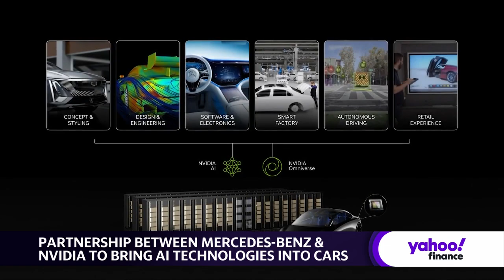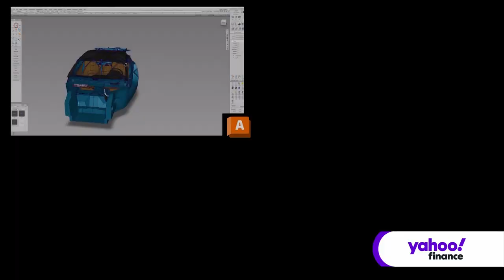Nvidia partners with Mercedes to pursue self-driving cars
AI is the talk of CES 2024 (Consumer Electronics Show) in Las Vegas as the top developers and manufacturers unveil what their large-language models can achieve, especially on the road. Yahoo Finance’s Dan Howley sits down with Nvidia Vice President of Automotive Danny Shapiro to discuss the chipmaker's autonomous driving projects.
Nvidia (NVDA) announced a partnership with Mercedes-Benz to hone self-driving capabilities. Starting with an assisted driving feature, Shapiro believes the technology through this partnership will “add greater and greater levels of autonomy” until full self-driving is achieved.
“Safety has got be the top priority” Shapiro insists, and suggests that a timeline for self-driving cars is hard to gauge.
Going beyond in-car technology, Shapiro states that the company’s generative AI is “leveraging the exact same data that is used to build the car,” by offering an automotive configurator that allows consumers to get the actual experience of the car before buying.